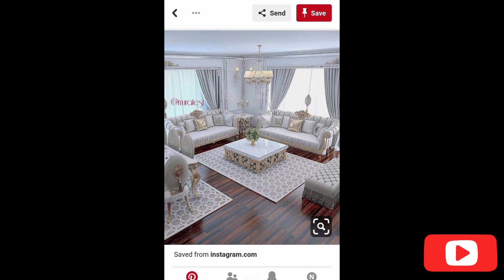Modern living room/ trendy sofa set design/ latest living room ideas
Modern living room and trendy sofa set design & also latest living room ideas
           This video is about beautiful design for living room. I'm sharing many stylish ideas for home decoration with you
modern living room

 # living room ideas # latest sofa set design # modern living room